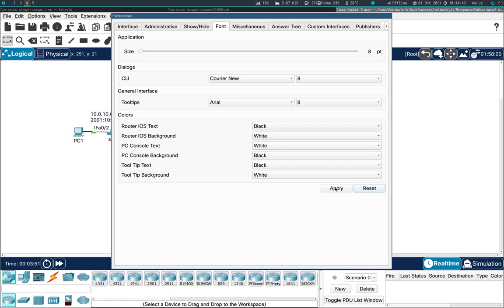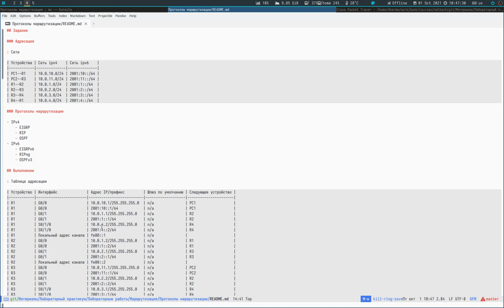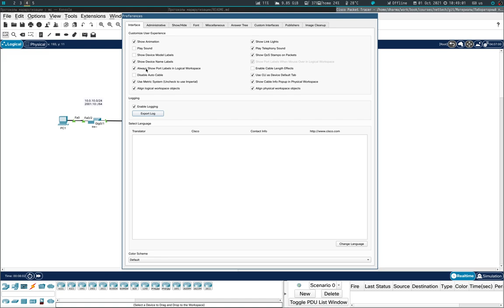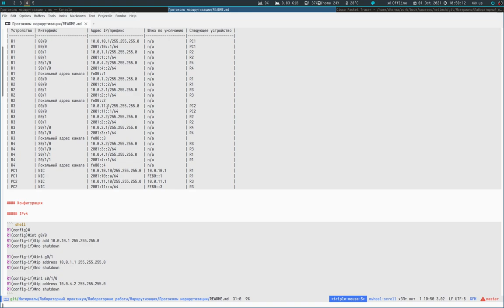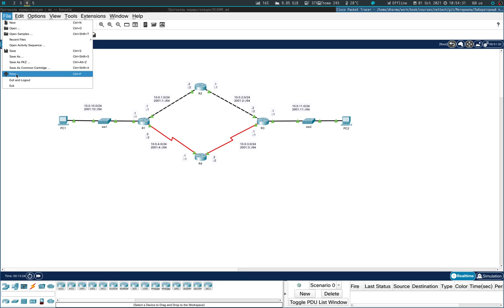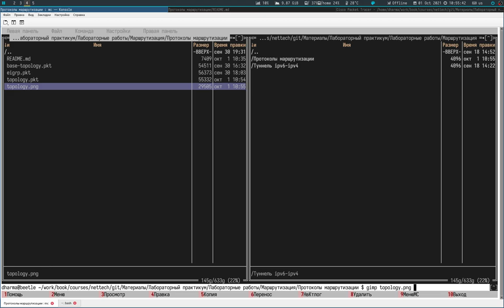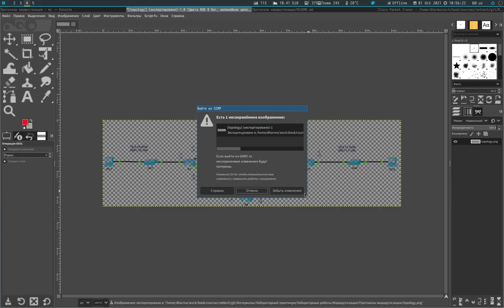Маршрутизация. Протоколы маршрутизации. Документирование топологии